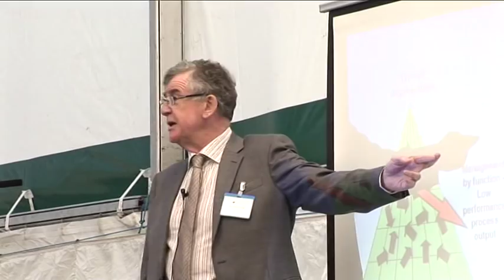"Hoshin Kanri - Strategic business improvement" - David Hutchins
David Hutchins, CEO of DHI Ltd, delivers a seminar on Hoshin Kanri as a strategic business improvement model for the John Loxham Annual Lecture at CQI and Sellafield's joint World Quality Day 2009 event.

David  pioneered the introduction of several quality related concepts into the UK. These include Quality Circles (or Kaizen), Just in Time, Benchmarking, Hoshin Kanri, TQM, Root Cause Analysis and Project by Project Improvement. He has been involved with Six Sigma training from its origination at Motorola in the ate 1980s.